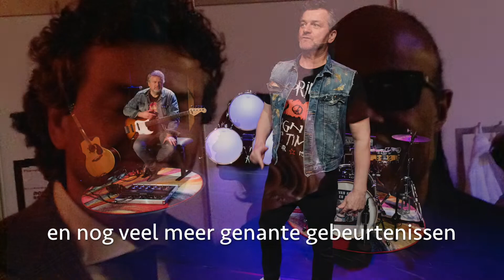Kasper van Kooten | Van Kooten en de beat | vrijdag 17.02.2022 Posttheater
Van Kooten en de beat, naar het gelijknamige boek dat op 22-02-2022 uitkwam, is een even swingende als openhartige vertelling over liefde, familie en een onverzadigbare behoefte aan muziek. Onlosmakelijk daarmee verbonden zijn de hartsvrienden met wie Kasper van Kooten al vanaf zijn vroege jeugd in bandjes speelt. Hij is de drummer die zichzelf naar Ahoy droomt. In heerlijke tempowisselingen neemt hij u mee op de avontuurlijke reizen die hij en zijn verschillende bands samen maken. Maar als het hoogste podium eenmaal bereikt is, blijkt zijn droom niet te kloppen. Wanneer Kasper jaren later plotseling gedwongen wordt om met optreden te stoppen, dringen alle levensvragen zich meedogenloos op: wat was ik al die jaren aan het doen?

Dit verhaal vormt de aanleiding voor de gelijknamige theatervoorstelling Van Kooten en de beat, waarin ook de muziek uit het boek tot leven komt. Het geheel ondersteund door uniek foto-, video- en audiomateriaal en één van die zeer muzikale vrienden! Nadat Kasper bijna twee jaar niet kon optreden door de pandemie is het nu tijd om de theaters de beat te laten voelen en beleven.

Van Kooten en de beat is een ontroerend en vermakelijk zelfportret en een geweldige muziekgeschiedenis ineen.